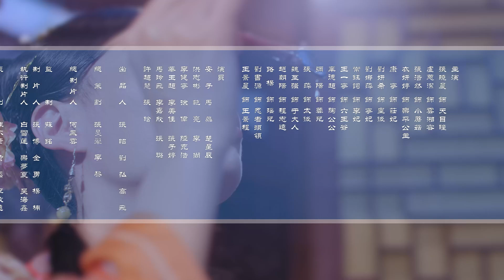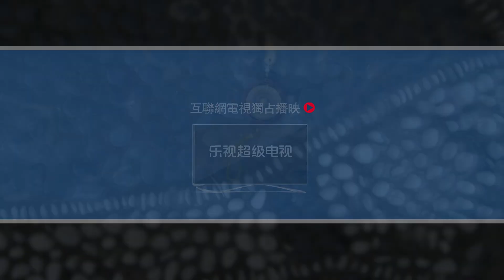【繁體版】絕命卦師 第19集（主演：張曉晨，盧蒽潔，張浩然，康寧）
【劇情介紹】：《絕命卦師》是由樊春喜、劉永煉執導，張曉晨、盧蒽潔、張浩然、康寧等主演的古裝懸疑偵探劇。
該劇講述了明朝“土木堡”事件期間，皇帝親征邊疆離宮後，後宮詭異事件頻發，修仙道士天目瞳受命入宮捉妖辦案，探案中與太監小蘑菇、錦衣衛女首領雲湘蓉三人之間產生的愛恨情仇。絕命